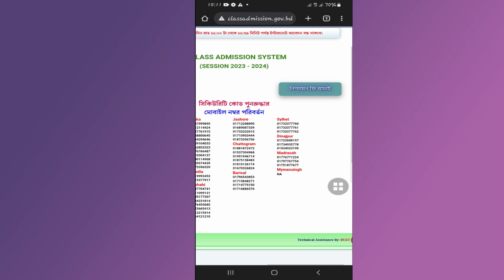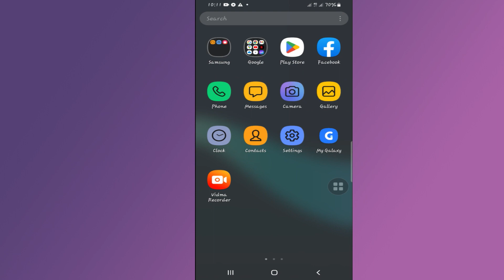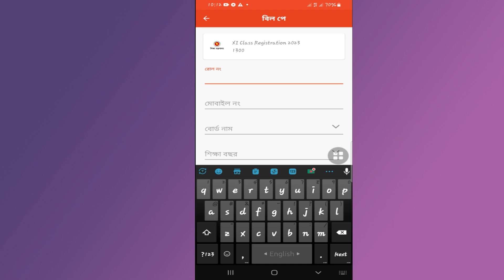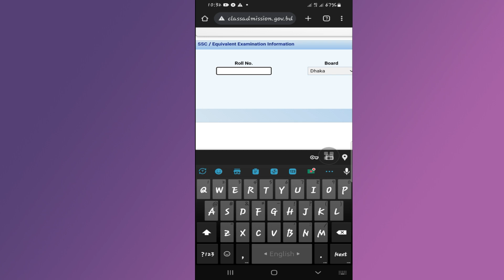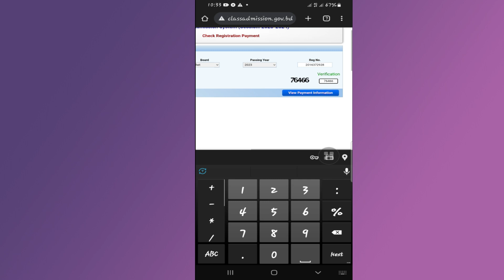একাদশ ভর্তি নিশ্চায়ন পদ্ধতি ২০২৩ || XI Admission Nishcayon Fee Payment Process 2023 || HSC Payment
Todays Video Topic:
একাদশ ভর্তি নিশ্চায়ন পদ্ধতি ২০২৩ || XI Admission Nishcayon Fee Payment Process 2023 || HSC Payment || HSC Admission Nishcayon